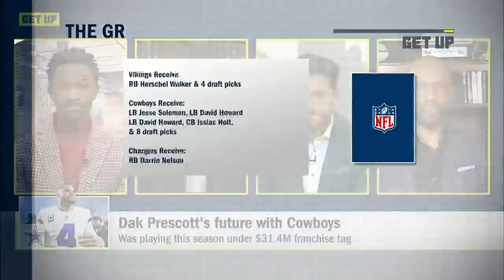Adam Schefter explains why Dak Prescott has an enormous amount of leverage with the Cowboys | Get Up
Adam Schefter says Dak Prescott's ongoing contract situation with the Dallas Cowboys is the most fascinating storyline of the NFL offseason and explains why the injured QB holds an "enormous" amount of leverage.